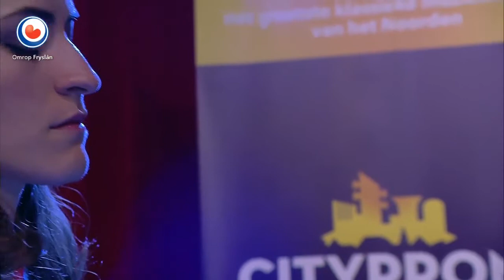Albéniz, Ginastera and Granados by Celia García-García (pianist).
Pianist Celia García-García plays live at Noardewyn Live (live broadcast on Omrop Fryslân), May 2017.
00.00 El Puerto (I. Albéniz)
04.00 Argentinian dance n. 2 "Danza de la moza donosa" (A. Ginastera)
07.20 Spanish n. 5, "Andaluza" (E. Granados)